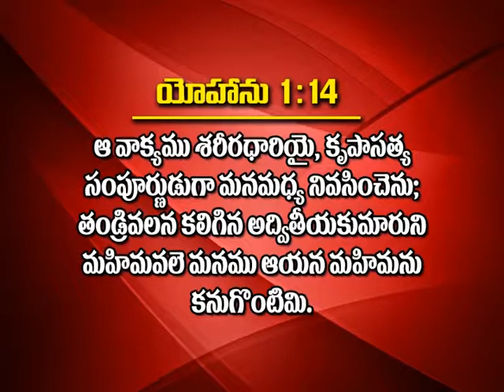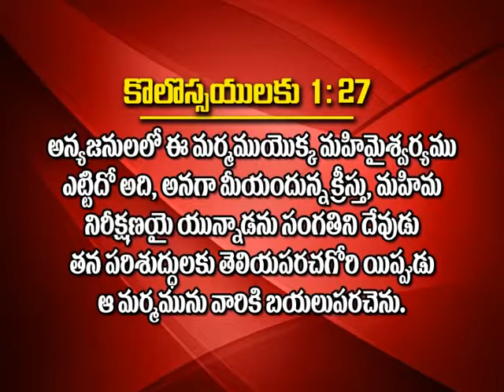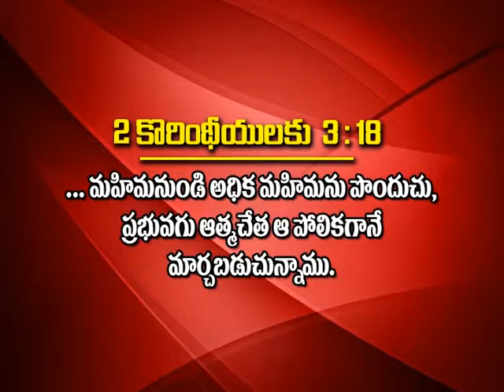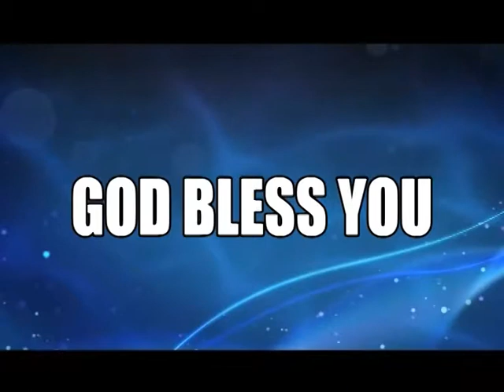Rev.Deeven Kumar - Mahimanu(Prabhavamunu)Kapadukonuta Part-8, 17-6-2017 - Rock Church Hyderabad